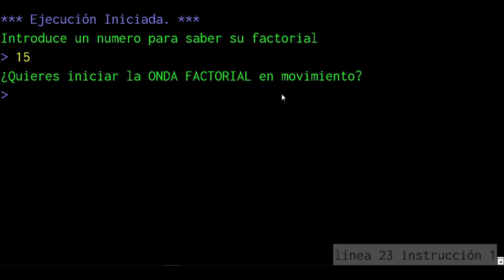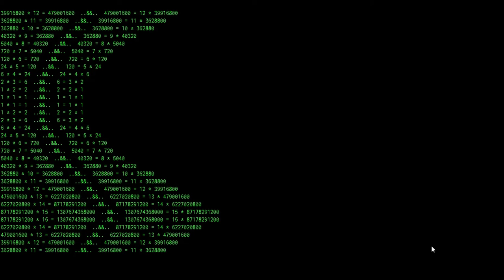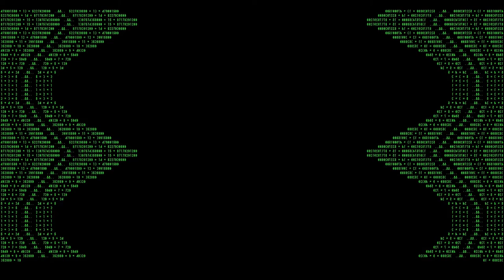ONDA FACTORIAL PSeInt